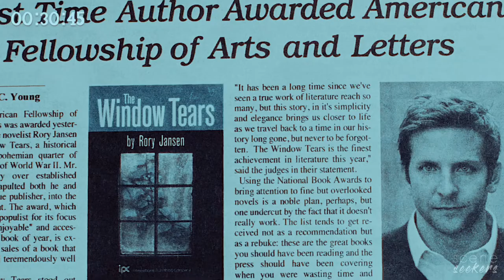• Rory Jansen | scene finder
• 𝖒𝖆𝖘𝖙𝖊𝖗𝖑𝖎𝖘𝖙 •

✘ made by: lenanellyshow.
✘ fandoms: the words (2012)
✘ actor: bradley cooper
✘ song: /watch?v=We4QQCMwyrg